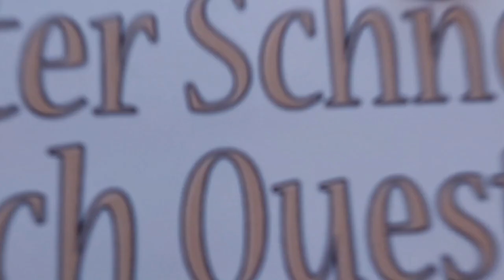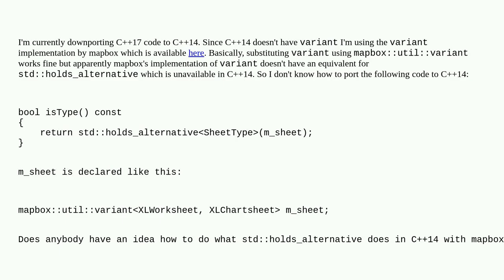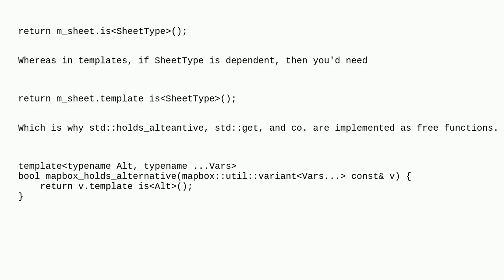Substituting std::holds_alternative in C++14 with mapbox variant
A special thanks goes out to the community

  c++14 std-variant c++